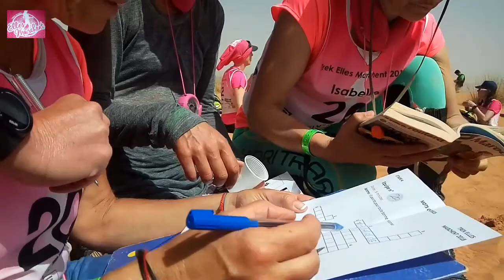trek elles marchent 2018 اليوم الرابع من المراطون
trek elles marchent 2018